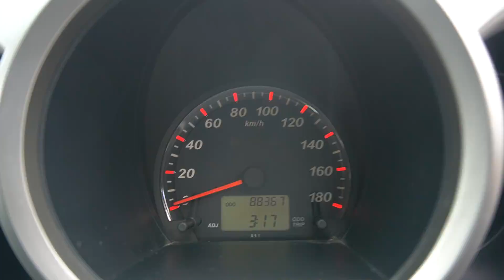TOYOTA RUSH SGS2434K